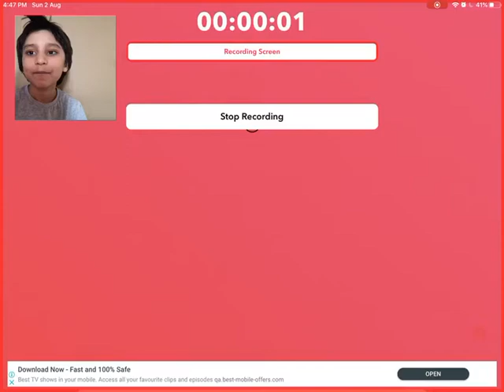Ninjas 🦾🦾 legends play